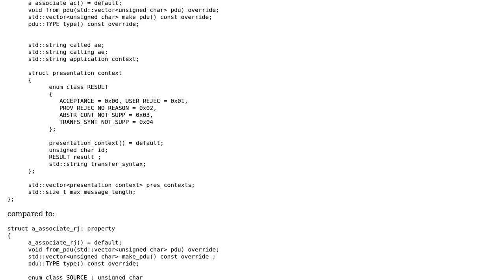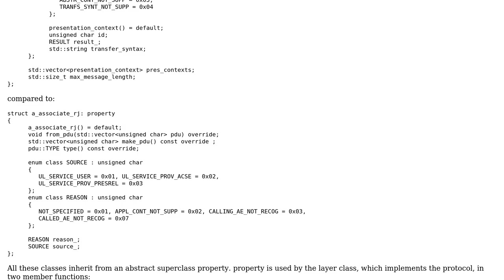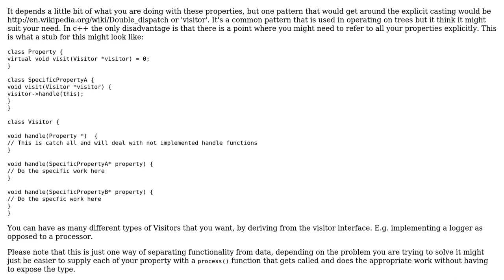Software Engineering: class hierarchy with structurally different subclasses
With thanks & praise to God, and with thanks to the many people who have made this project possible! | Content (except music & images) licensed under CC BY-SA | Music | Images & others | With thanks to user Marius Herzog user Harald Scheirich user amon and the Stack Exchange Network Trademarks are property of their respective owners. You are responsible for your own actions.